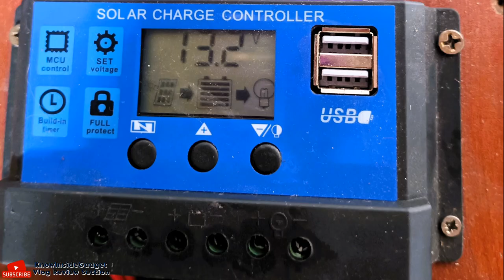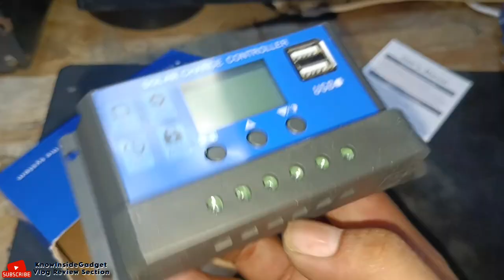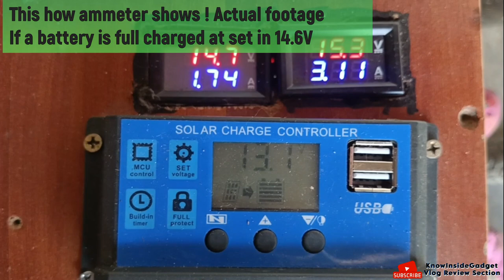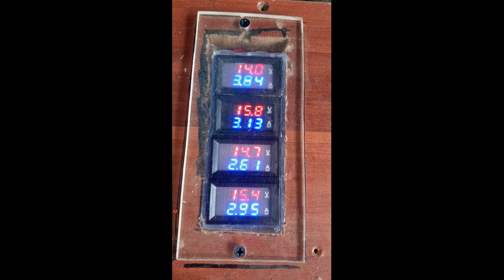Paano ba Gumagana ang Solar Charge Controller [PWM Off Grid type]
Protecting Your Battery: The Role of PWM Charge Controllers.
Hack Your Solar System with a PWM Charge Controller.
How PWM Solar Controllers Work.
Unboxing and Explaining a PWM Solar Charge Controller.

Tuklasin ang mga lihim ng isang solar charge controller! Ano ang LOOB ng PWM?
Ang 30A Solar Panel Charging Controller Teardown parts ay meron itong 5 Mosfet P75NF75 circuit.

Gustong bumuo ng DIY solar power system? Magsimula sa pamamagitan ng pag-unawa sa puso nito - Ang PWM charge controller. Panoorin ang video na ito para matutunan kung paano ito gumagana at gawing epektibo ang iyong free energy solar power. Ito video ay puno ng impormasyon at madaling sundin na mga paliwanag.

0:00 Solar panel Charge Controller Explained.
1:22 Inside a PWM Solar Charge Controller.
2:16 How Your Solar Panels Actually Charge Your Battery.
2:51 What settings of PWM to fast charged a battery?

My Channel.